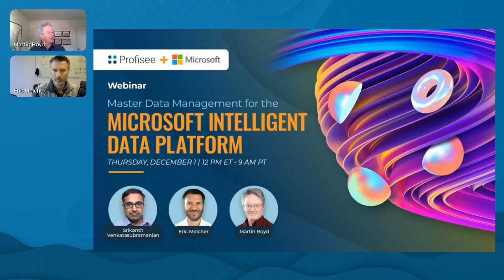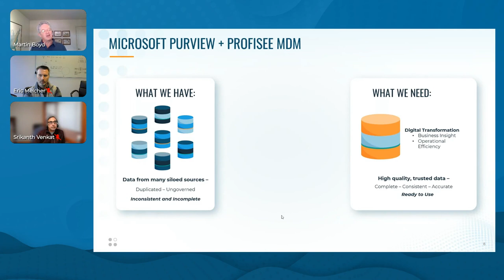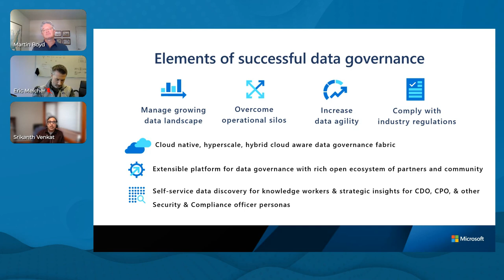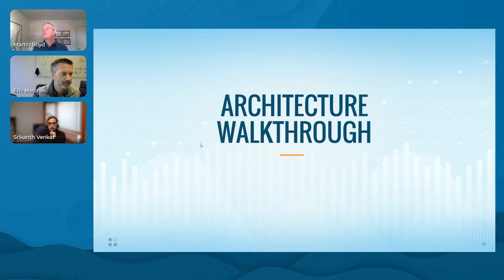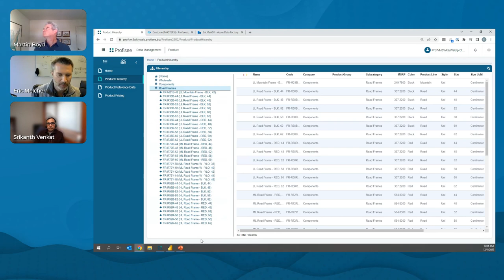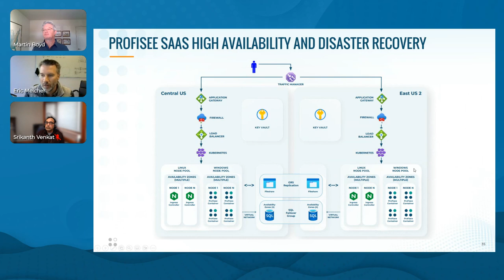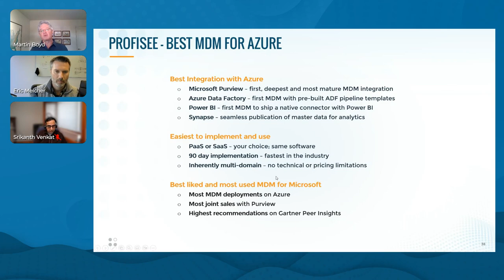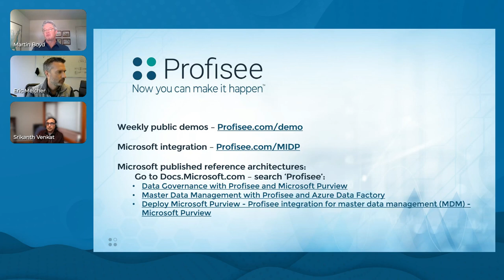Master Data Management for the Microsoft Intelligent Data Platform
Experts from Profisee and Microsoft discuss the Microsoft Intelligent Data Platform and how to integrate master data management (MDM) into analytics and data governance.